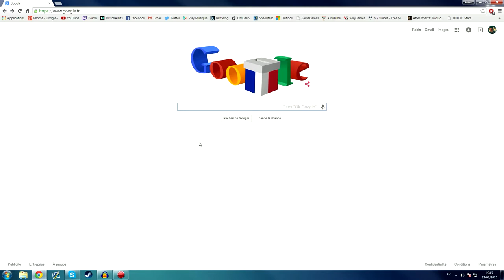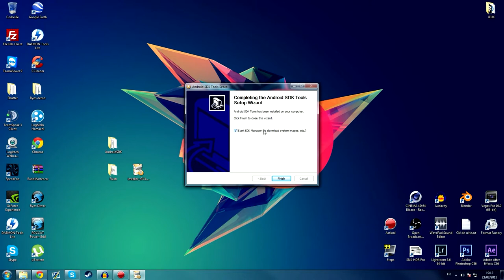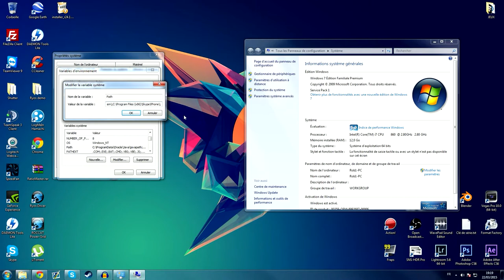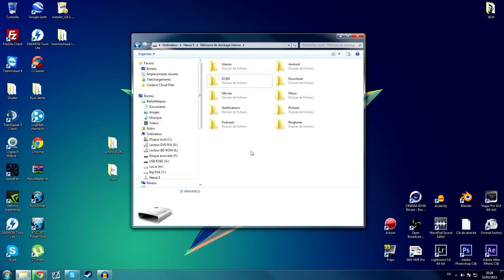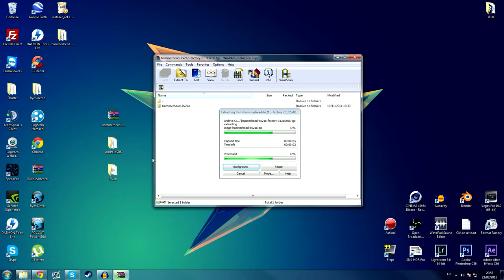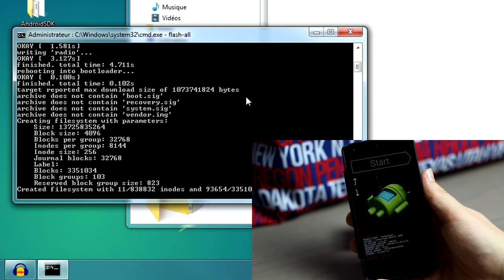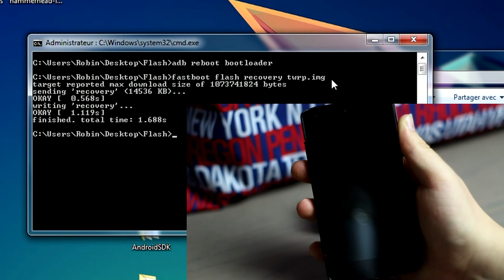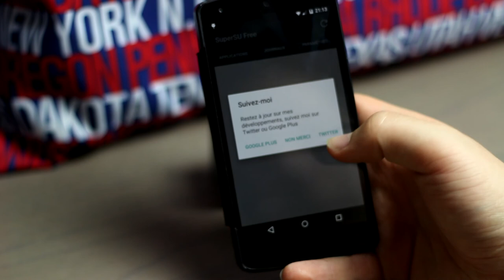[TUTO] Comment Root son Nexus (via TWRP & SuperSU)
♦ LIENS DANS LA DESCRIPTION ♦

♦ COMMANDES UTILES ♦

adb
adb devices

fastboot flash recovery [...]

flash-all

►Tu peux aussi me suivre sur Twitter et Facebook !